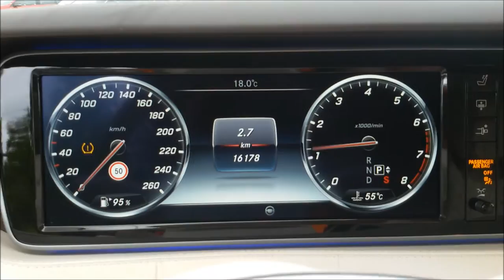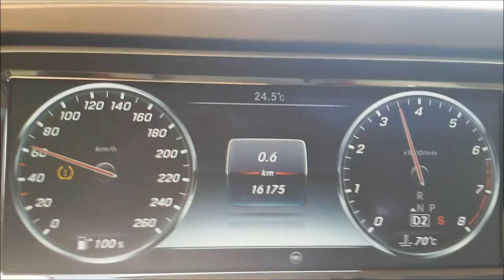Mercedes-Benz S 500 Coupé 4Matic Start Up, Revs and Acceleration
Specifications:
Mercedes-Benz S 500 4Matic Coupé
4.7 V8 Biturbo
455hp, 700Nm
0-100 km/h: 4,6 sec